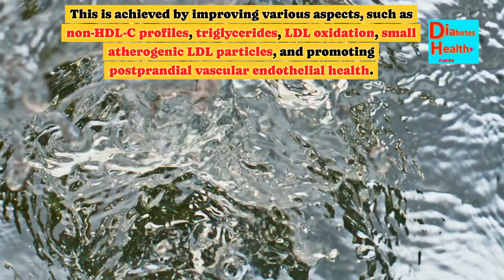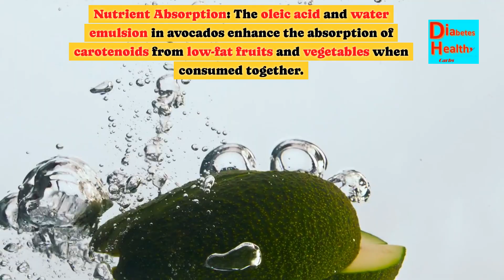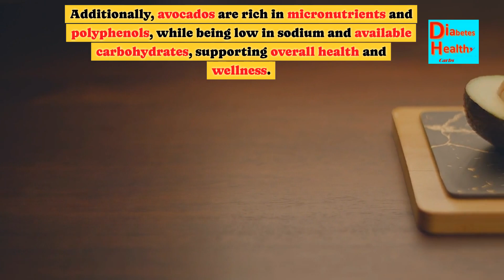🔥 Avocado: Exploring The Good And Bad Sides: Eye-opening Research! Truth You Must Know!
There is a research published in Pubmed about a cancer risk titled, Prospective Study of Avocado Consumption and Cancer Risk in U.S. Men and Women. You can search that on google or I may be able to put a summary of that later.

This comprehensive review explores the health benefits of fresh Hass avocados, incorporating findings from 19 clinical trials, five observational studies, and explanations of their biological effects. The Research identifies four primary ways in which avocados positively impact health.